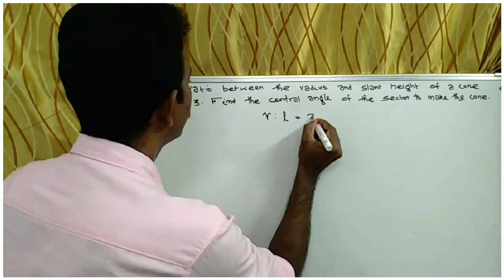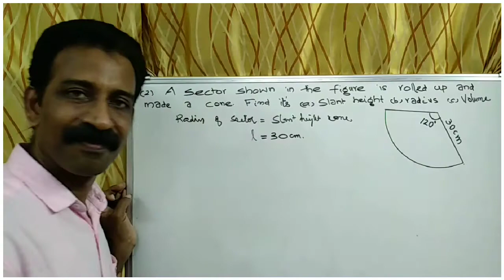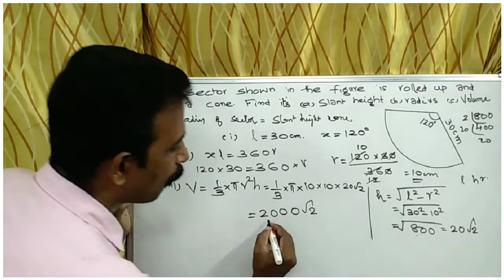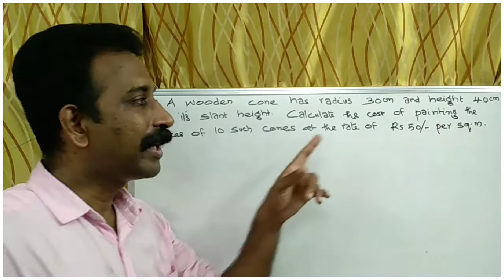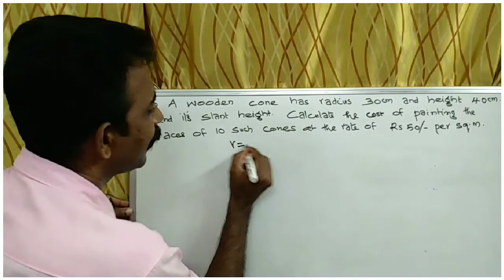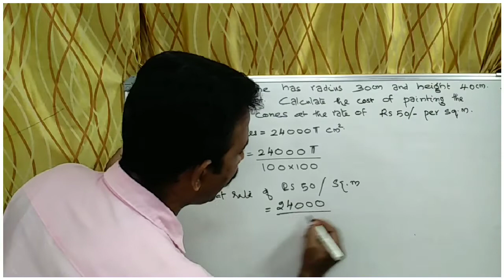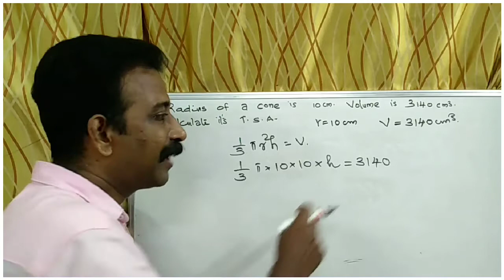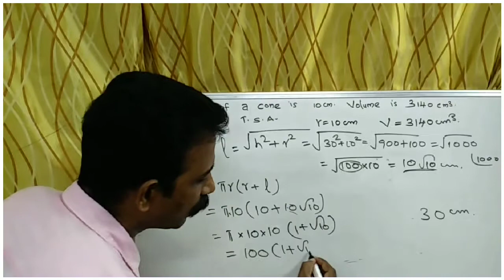SSLC MATHEMATICS | focus area | cone | Kerala syllabus maths | sslc exam20-21 | important questions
Kerala syllabus class 10 mathematics.